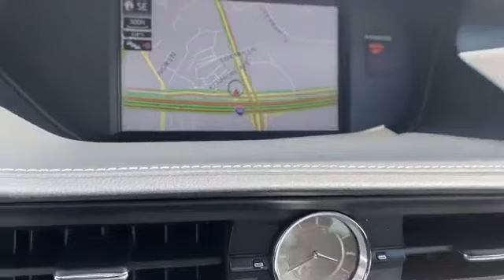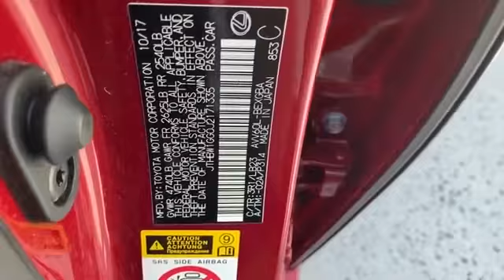Used 2018 Lexus ES ES 300h JTHBW1GG0J2171335 Alexandria, Springfield, Chantilly, McLean, Burke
2018 Lexus ES ES 300h JTHBW1GG0J2171335 Video

This 2018 Lexus ES ES 300h JTHBW1GG0J2171335 is full of phenomenal features such as: